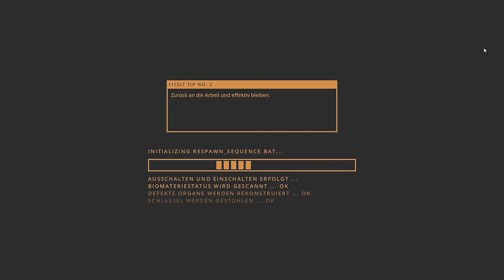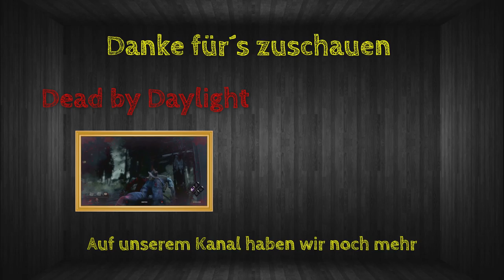Rettung naht (irgendwann) | Satisfactory | S01/E07